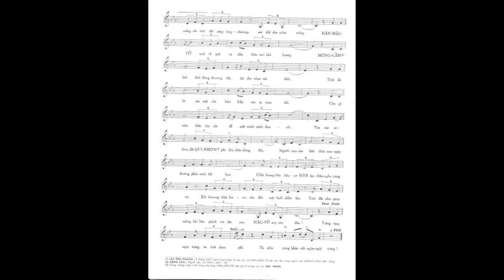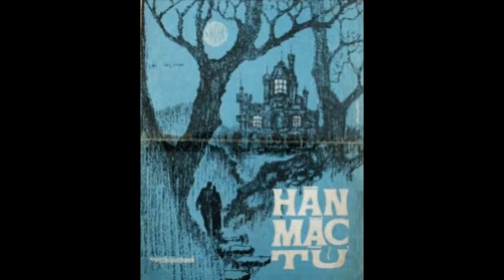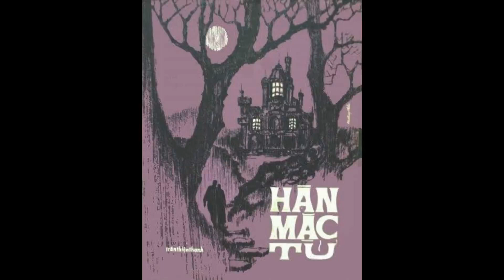Hàn Mặc Tử - Trúc Mai